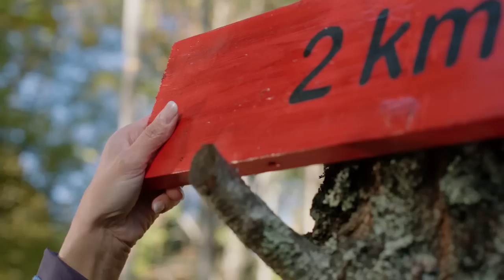Årets ildsjel 2013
Promo fra NRK om Årets ildsjel 2013 med Kjetil André Aamodt og Marit Bjørgen. Se på